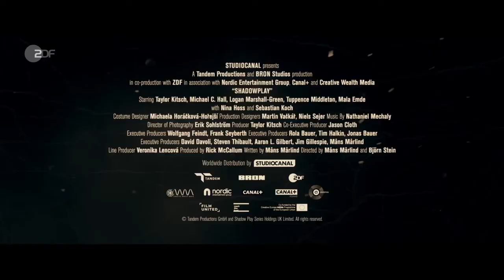Shadowplay Trailer ZDF